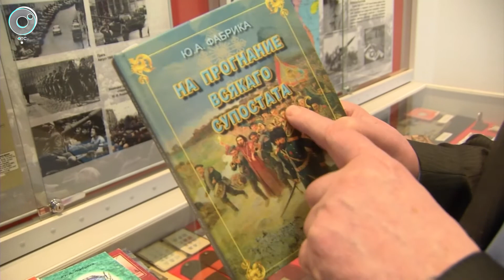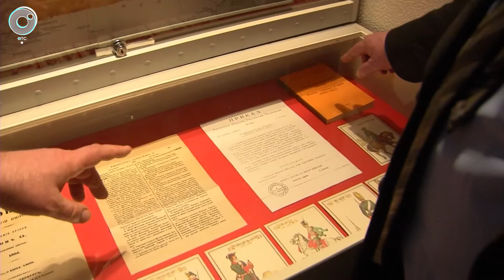Юрий Фабрика награждён знаком отличия "За заслуги перед Новосибирской областью"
Он поступился карьерой управленца, чтобы открыть сибирякам славную военную историю предков. Юрий Фабрика и не предполагал, что станет человеком-легендой. Теперь его знают в разных уголках России, а недавно Юрия Аркадьевича отметили знаком "За заслуги перед Новосибирской областью".